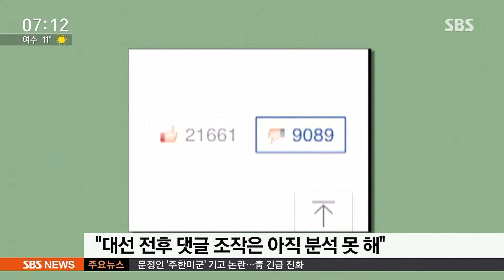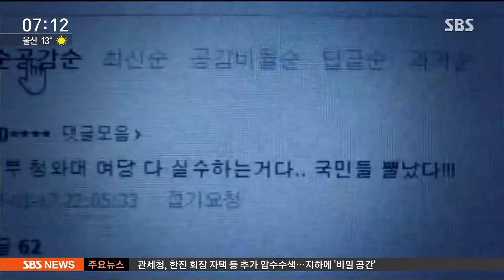경찰, 내일 김경수 소환 조사…댓글조작 인지·지시 확인 / SBS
경찰이 소위 드루킹 사건과 관련해서 내일(4일) 민주당 김경수 의원을 소환합니다. 그동안 이 사건과 관계가 없다고 주장해온 김 의원은 늦었지만 다행이다, 정면 돌파하겠다는 입장을 밝혔습니다.

이호건 기자입니다.